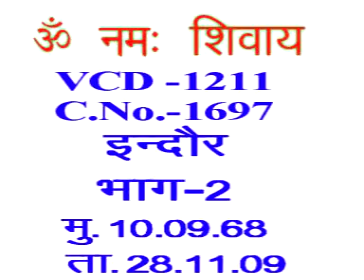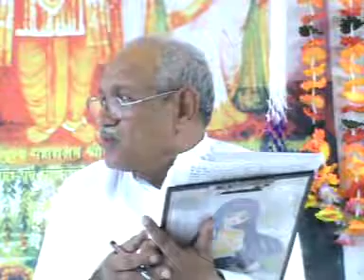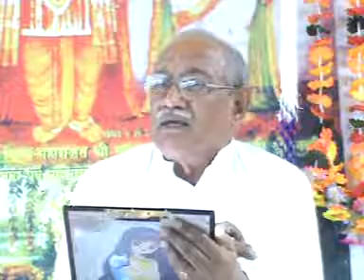VCD 1211A शिवबाबा की मुरली Shivbaba Ki Murli